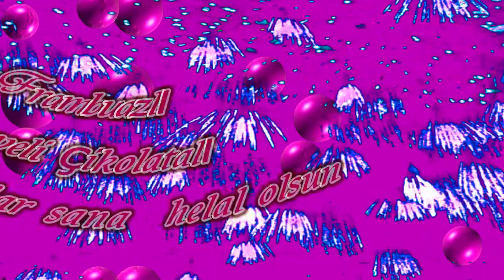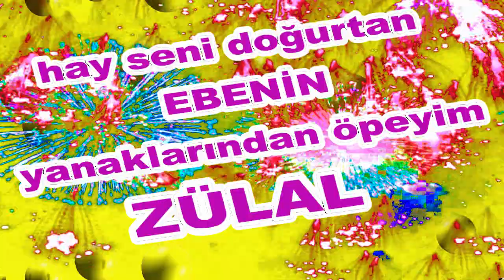İyi ki Doğdun Zülal İsme Özel Komik Doğum Günü Şarkısı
Sizler için komik iyi ki doğdun Zülal şarkısını oluşturduk.  Umarız iyi ki doğdun Zülal komik şarkısında yüzünüzü biraz güldürebilmiş oluruz.
Teşekkürler. Şimdiden iyi eğlenceler.   Sözler; Mutlu yıllar Zülal Mutlu Yıllar, mutlu yıllar Mutlu yıllar sana Yapraklardan, dallara
Üflediğin pastaya Mutlu yıllar Zülal Yeni yaşın kutlu olsun Zülal

Frambuazlı, meyveli, çikolatalı tüm pastalar sana helal olsun Zülal Hadi üfle artık, söndür şu mumları.Hay Seni Doğurtan Ebenin Yanaklarından Öpeyim Zülal Mutlu yıllar  Zülal